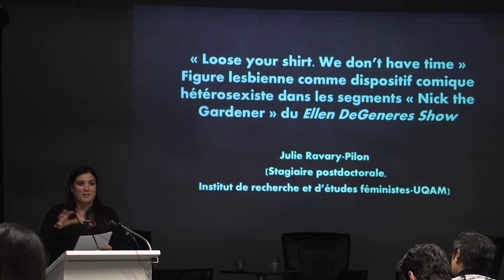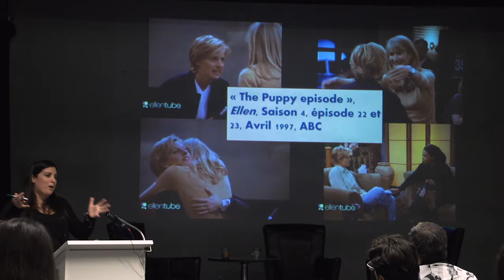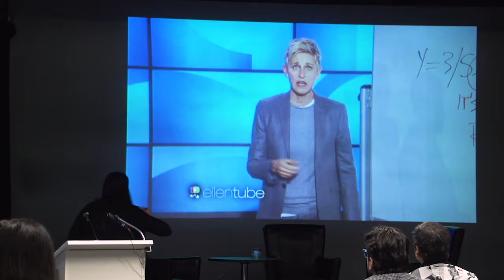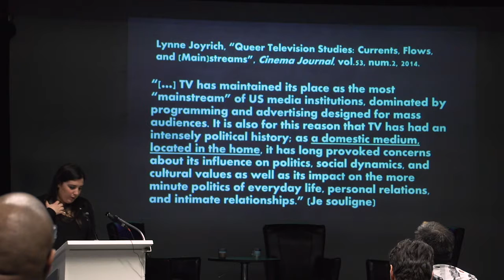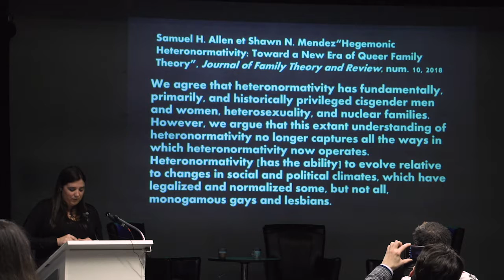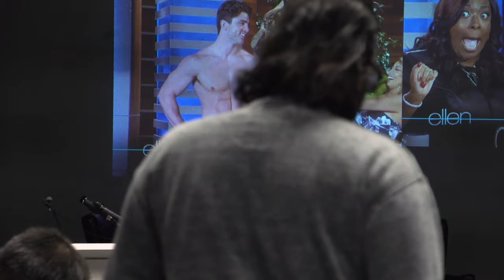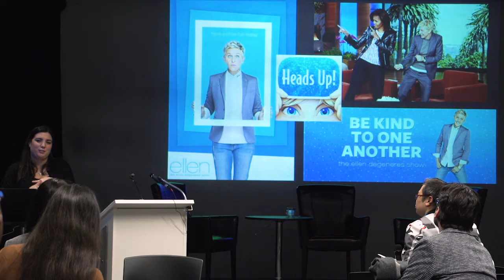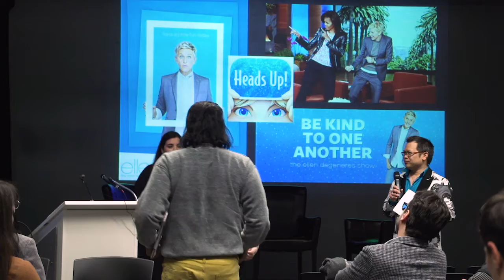Julie Ravary-Pilon : Loose your shirt, we don’t have time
Conférence du colloque "QUEER TV" réalisé à l'Université de Montréal les 9, 10 et 11 mai 2019.

Conférence présentée par Julie Ravary-Pilon (UQAM) :
“Loose your shirt, we don’t have time”: Figure lesbienne comme dispositif comique hétéro-sexiste dans les segments Nick the Gardener du Ellen DeGeneres Show"

Modération/Chair :
Alan Wong (Vanier College)